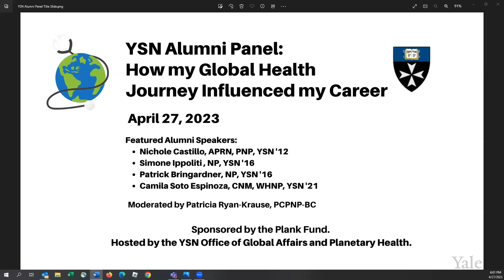YSN Alumni Panel: How my Global Health Journey Influenced my Career - April 27th, 2023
Four YSN alums share
how their education and experiences in global health
impacted the choice or direction of their careers.

The panelists:
Nichole Castillo '12
Simone Ippoliti '16

Patrick Bringardner '16

Camila Soto Espinoza '21

This discussion was:
Moderated by
 Patricia Ryan-Krause, PCPNP-BC
, Professor Emerita of Nursing
Hosted by Yale University School of Nursing
 Office of Global Affairs & Planetary Health